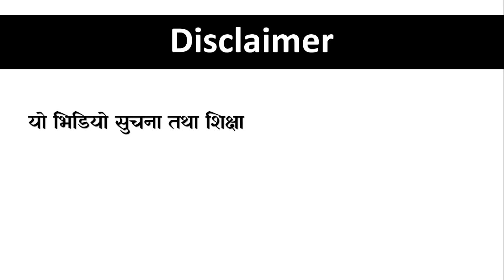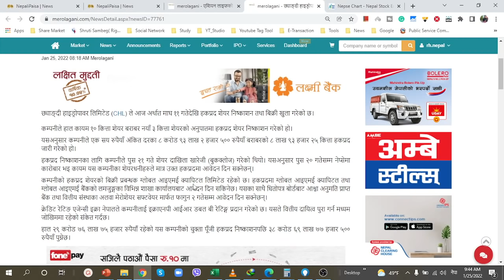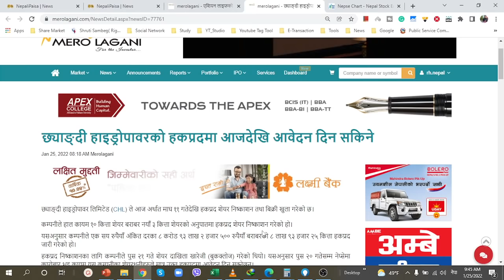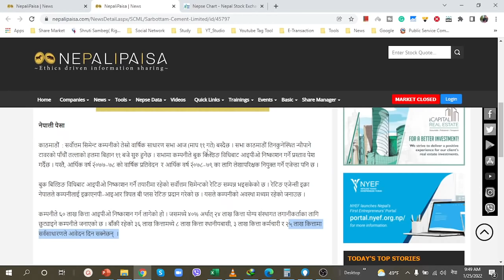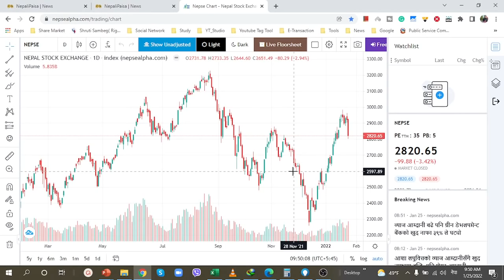Good Morning Market Update | 78.10.11 | Nepali Share Market News | Ram hari Nepal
My Facebook Account to Follow

Topic I usually interested in:
1. Share Market
Stock market
MEROLAGANI Watchlist
Share market news Nepal
sharesansar nepal,
nepal nepse,
sensex nepal,
ramhari nepal
share market in nepal
share market
nepse today
share nepal
sanima bank
today share market news
nifra analysis
share bazar
stock market
nepse analysis
mahila laghubitta
nmb bank
sahas urja